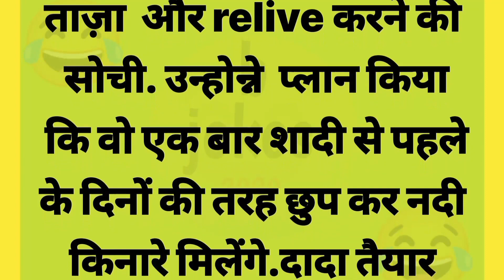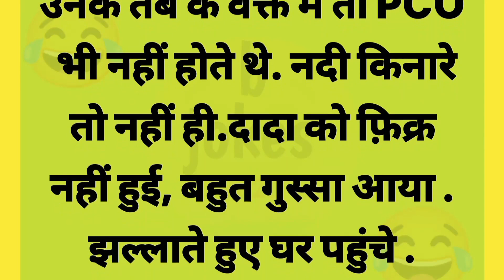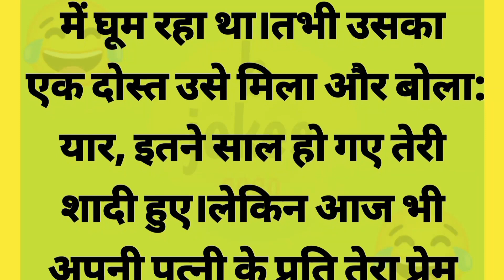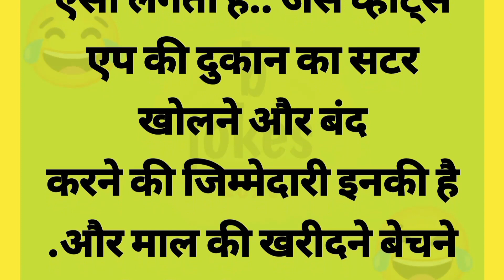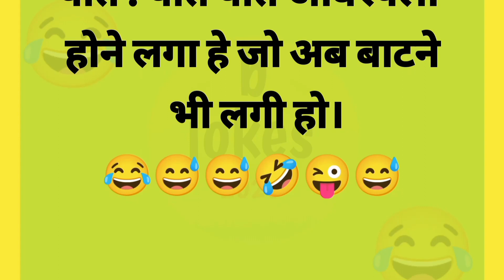majedaar chutkule | funny jokes | comedy video | hansi ke phuhare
funny jokes
 jokes
 funny
 dad jokes
 clean jokes
 jokes video
 dirty jokes
 funny videos
 funny joke
 funniest jokes
 best jokes
 laughing at funny jokes
 good jokes
 funny video
 funny jokes to tell friends
 knock knock jokes funny
 funny jokes that make you laugh
 short jokes, jokes funny
 100 funny jokes
 urdu funny jokes
 daily funny jokes